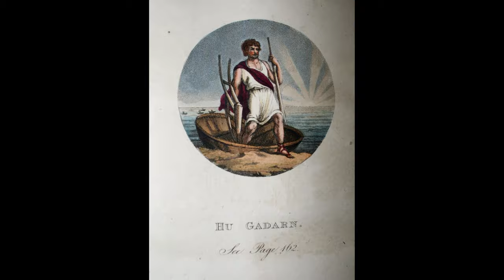The Legend of the River Conwy Afanc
The Afanc is a legendary lake monster from Welsh mythology. Its exact description varies; it is described variously as resembling a crocodile, beaver or dwarf-like creature, and is sometimes said to be a demon.
Having eventually had enough of it's tantrums causing widespread flooding, and being unable to kill it, the locals came up with a cunning plan to rid themselves of it